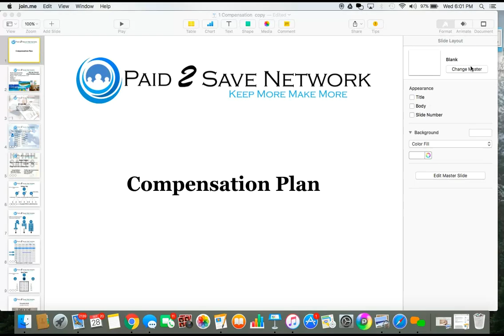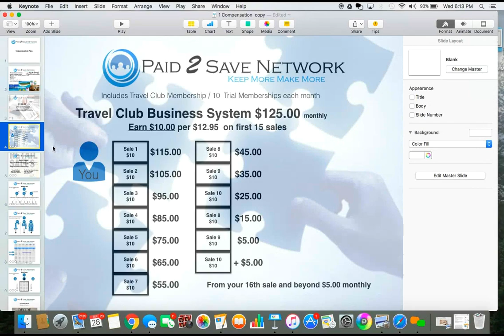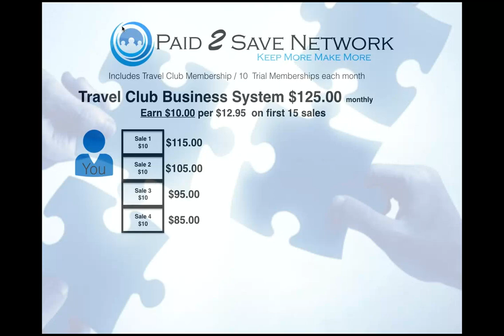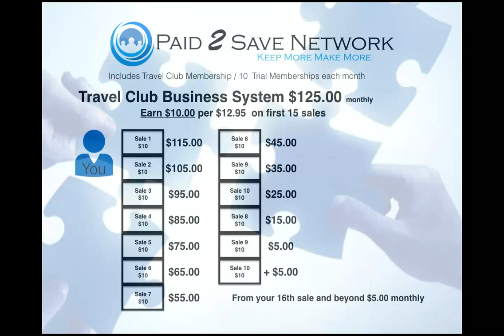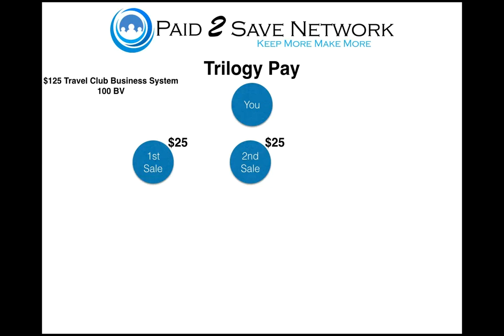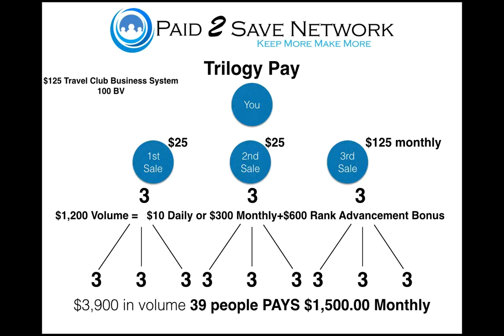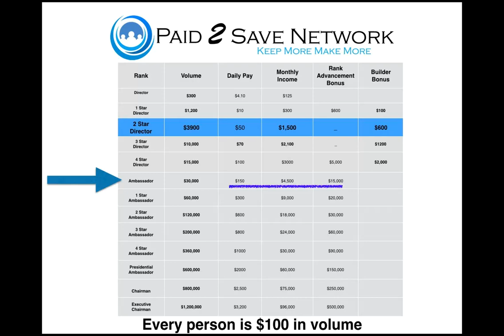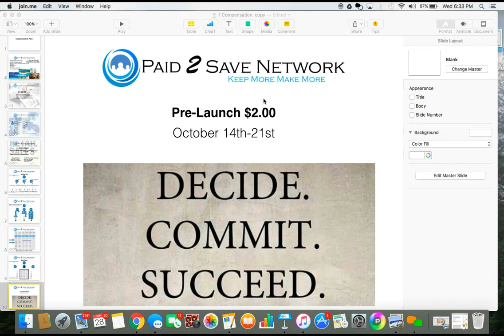Paid 2 Save Compensation Plan -